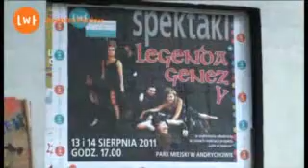LwT Andrychow Podsumowanie